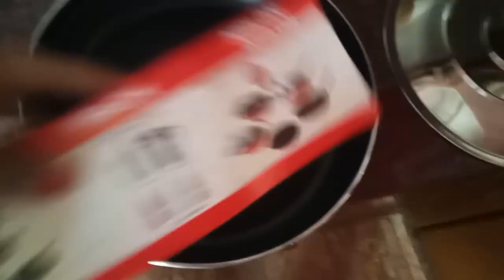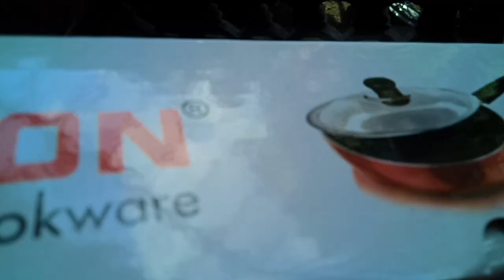onam cleaning motivation /cleaning tips for onam/How to clean/sheeba ajay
onam cleaning motivation /cleaning tips for onam/How to clean